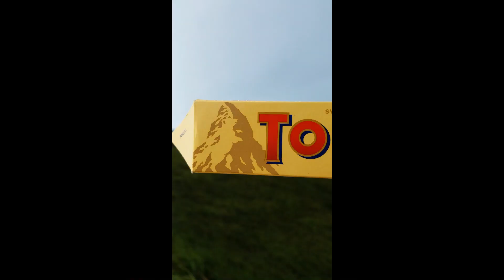SUMMITING | On the top of Hong Kong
Lantau Peak or Fung Wong Shan is the second highest peak in Hong Kong and the highest point on Lantau Island, with a height of 934 meters above sea level. It is most famous for the sunrise scenery viewed from the summit. [Wikipedia]